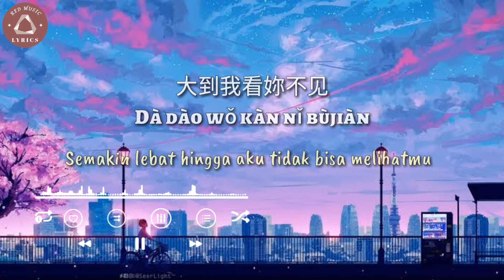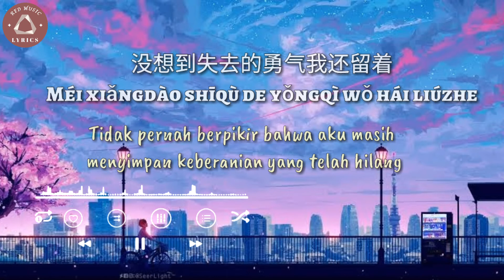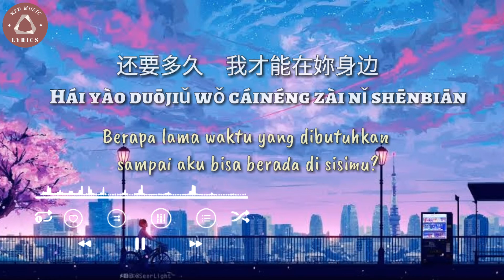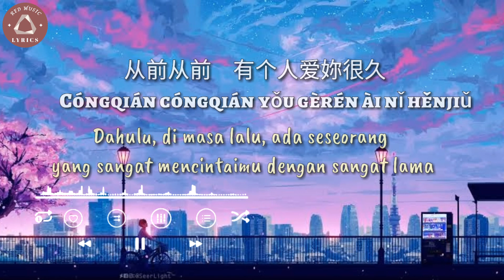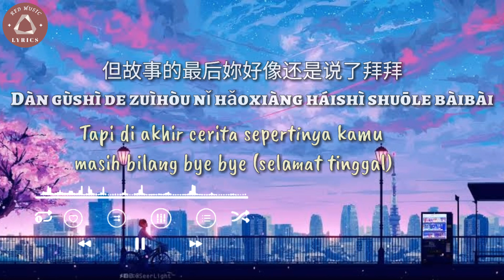晴天 Qing Tian [hari cerah] || Jaychou [Cover] || Lirik terjemahan indonesia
故事的小黄花 从出生那年就飘着
Gu shi de xiao huang hua cong chu sheng na nian jiu piao zhe
童年的荡秋千 随记忆一直晃到现在
Tong nian de dang qiu qian sui ji yi yi zhi huang dao xian zai

Rui sou sou xi dou xi la
Sou la xi xi xi xi la xi la sou
吹着前奏望着天空 我想起花瓣试着掉落
Chui zhe qian zou wang zhe tian kong wo xiang qi hua ban shi zhe diao luo

为你翘课的那一天 花落的那一天
Wei ni qiao ke de na yi tian hua luo de na yi tian
教室的那一间 我怎么看不见
Jiao shi de na yi jian wo zen me kan bu jian
消失的下雨天 我好想再淋一遍
Xiao shi de xia yu tian wo hao xiang zai lin yi bian
没想到失去的勇气我还留着
Mei xiang dao shi qu de yong qi wo hai liu zhe
好想再问一遍 你会等待还是离开
Hao xiang zai wen yi bian ni hui deng dai hai shi li kai

刮风这天 我试过握着你手
Gua feng zhe tian wo shi guo wo zhe ni shou
但偏偏 雨渐渐 大到我看你不见
Dan pian pian yu jian jian da dao wo kan ni bu jian
还要多久 我才能在你身边
Hai yao duo jiu wo cai neng zai ni shen bian
等待放晴的那天 也许我会比较好一点
Deng dao fang qing de na tian ye xu wo hui bi jiao hao yi dian

从前从前 有个人爱你很久
Cong qian cong qian you ge ren ai ni hen jiu
但偏偏 风渐渐 把距离吹得好远
Dan pian pian feng jian jian ba ju li chui de hao yuan
好不容易 又能再多爱一天
Hao bu rong yi you neng zai duo ai yi tian
但故事的最后 你好像还是说了拜拜
Dan gu shi de zui hou ni hao xiang hai shi shuo le bai bai